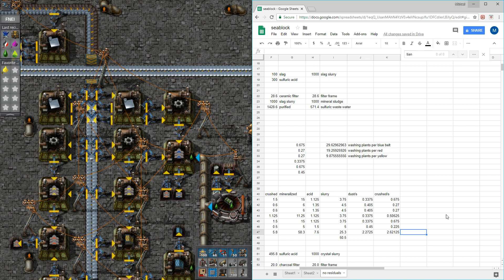Let's Play Factorio Sea Block Part 233 Planning Out Geode Washing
My playthrough of Factorio, using the Sea Block Mod Pack, on the .16 patch.

The Sea Block or SeaBlock Modpack uses Angel/Bob's recipes and requires you to build your entire factory from processed sea water and scraps of plant fiber. It adds Algae Processing, Arboretums, complicated smelting and mineral production, more demanding science progression, and a space-focused endgame.

Let me know if you have any thoughts or tips for playing this game, or anything more you'd like to see.

I'd also greatly appreciate any ideas or critiques of the video itself, and of my commentary of the game. Please, let me know how best to improve! Thanks!